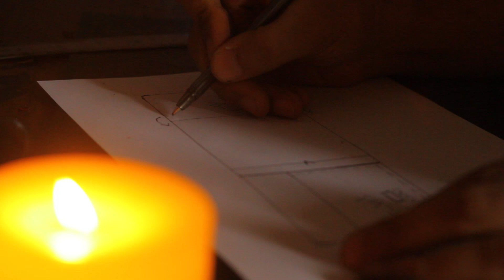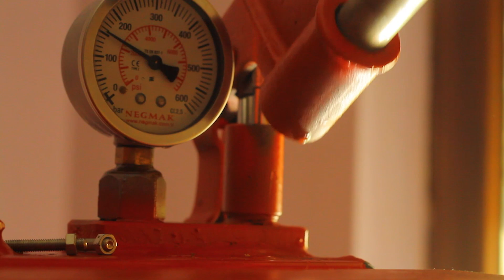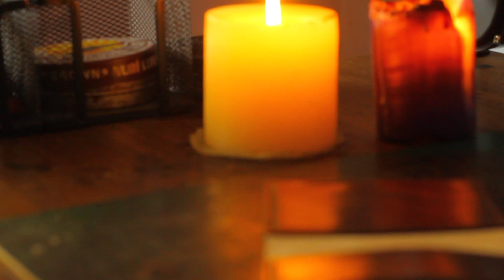Making of Leather Wallet Handmade - Cinematic Scene's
Making of leather wallet, The Leonadem mens wallet and wallets money clips that looks this wonderful and cool, is an accessory everyone will want to own. The Leonadem handmade wallets are created from quality leather ensuring long lasting use. Card holder wallet are made with soft buffalo leather that is both natural and durable. Even, the more you use it the better it will look! The Leonadem handmade wallet is easy to carry, you can hold it in your hand naturally.It is specially designed for men. The Leonadem wallet is a well gift for yourself or your father or someone you love. A wallet for women will be a very special option for presenting to a boyfriend or father.

✅My ETSY Store
✅You can buy our other wallets.